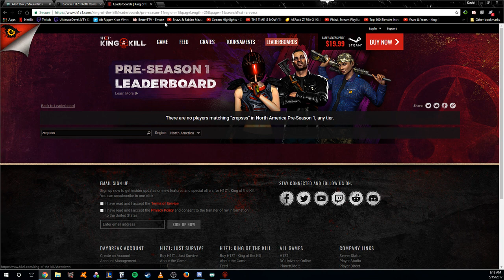cheater in h1z1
zrepsss cheating in h1z1 for daybreak review